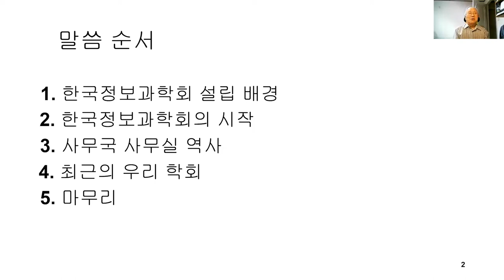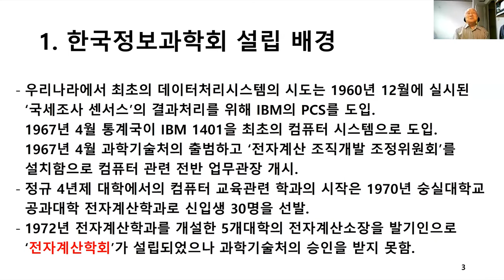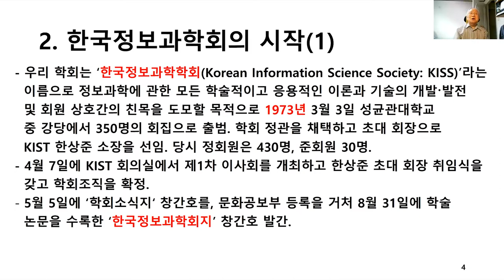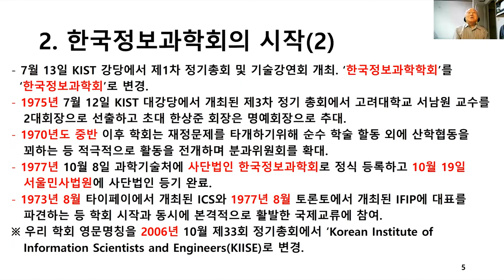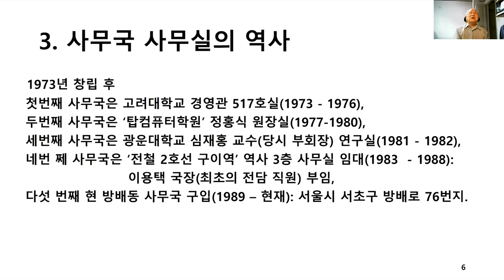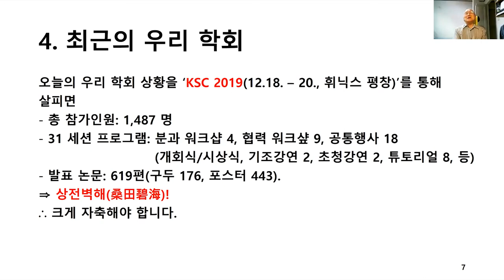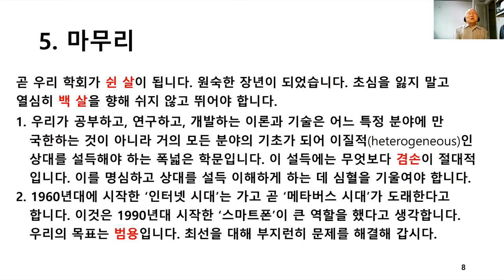[ComputerHistory-CG&I-2021] 키노트 : 한국정보과학회 초창기 회고와 각오 | 김하진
20세기 대한민국 컴퓨터 개발 역사 워크숍 VII : 컴퓨터 그래픽스와 HCI
키노트 : 한국정보과학회 초창기 회고와 각오
발표자 : 김하진 (아주대)

20th Century Korea Computer Development History Workshop VII
: CG&I"
keynote. Retrospective on the beginning of KIISE
Kim, Hajin